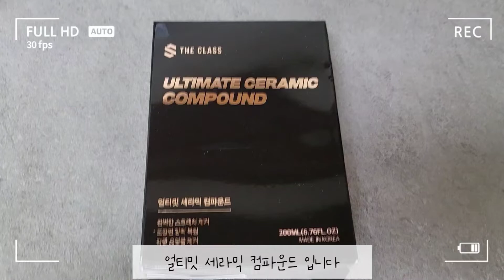컴파운드추천 차 흠집제거 컴파운드 얼티메이트 세라믹컴파운드 자동차스크래치제거제